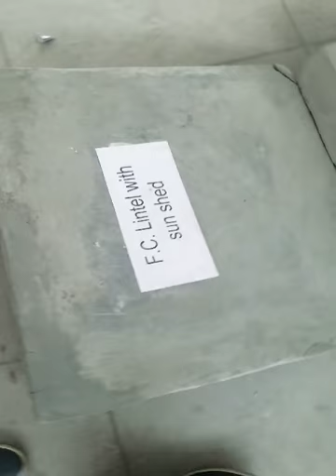Thermal Block House | Housing and Building Research Institute,Dhaka.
visit Housing and Building Research Institute,Dhaka.Thermal block house
Civil Engineering.